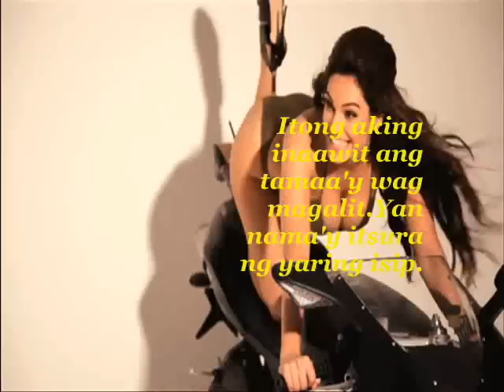Pitong Gatang-Fred Panopio w/ Lyrics "Lino Elen"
Kung pikon ang yong ugali at hindi ka pasensyoso malamang oras-oras basag olo,by Fred Panopio,Created/Design w/ video Lyrics by Lino Elen hope u like it..